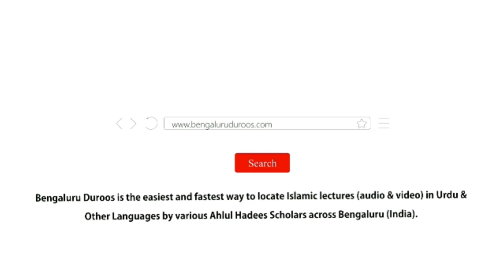Aman Wa Salaamati Par Imaaniyaat Ke Asraat | Shaykh Abu Zaid Zameer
Event: MUSLIM YOUTH - ROLE & CONDUCT FOR A PEACEFUL SOCIETY
A special program organized by Islamic Information Centre (Bengaluru) & Darul Ayman on 23rd July 2022 @ Shadab Shaadi Mahal, Tannery Road, Bengaluru

Topic: Aman Wa Salaamati Par Imaaniyaat Ke Asraat

٠٠٠٠٠٠٠٠٠٠٠٠٠٠٠٠٠٠٠٠٠٠٠٠٠٠٠٠٠٠٠٠٠٠٠٠٠٠٠٠